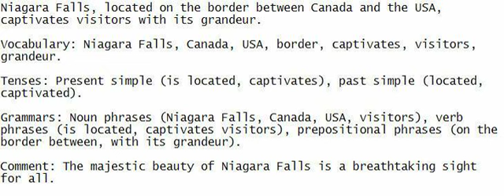Niagara Falls, located on the border between Canada and the USA, captivates visitors with its grande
Be attentive and voice it out with me - strive to understand the sentence, write it down, to improve your English.

Niagara Falls, located on the border between Canada and the USA, captivates visitors with its grandeur.

Vocabulary: Niagara Falls, Canada, USA, border, captivates, visitors, grandeur.

Tenses: Present simple (is located, captivates), past simple (located, captivated).

Grammars: Noun phrases (Niagara Falls, Canada, USA, visitors), verb phrases (is located, captivates visitors), prepositional phrases (on the border between, with its grandeur).

Comment: The majestic beauty of Niagara Falls is a breathtaking sight for all.